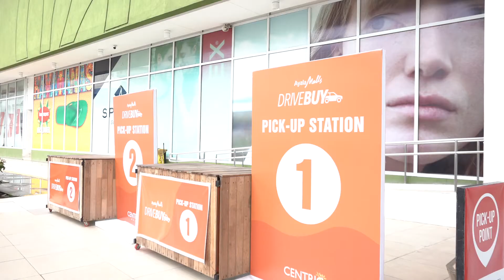Virtual Shopper with VO